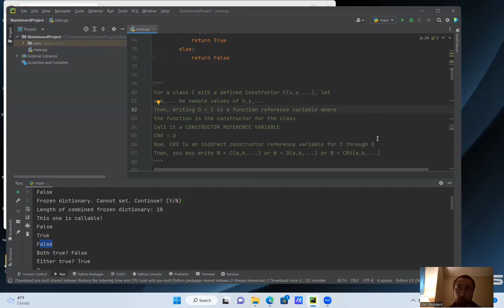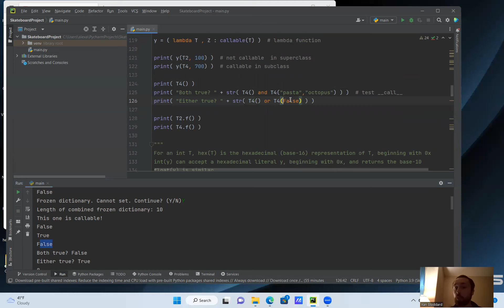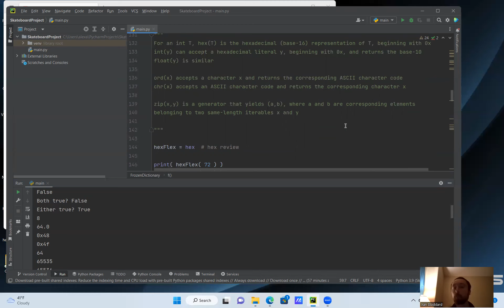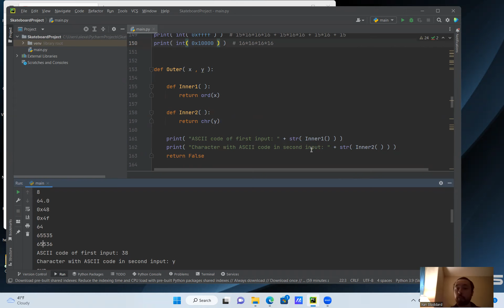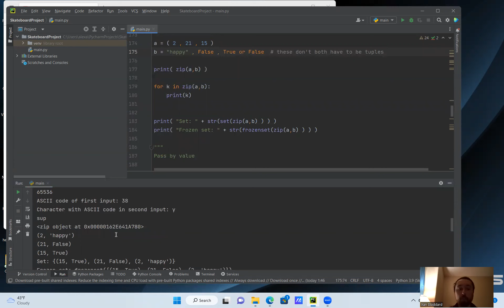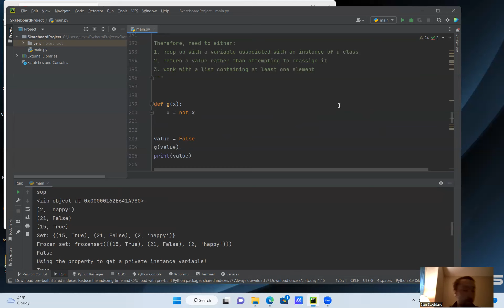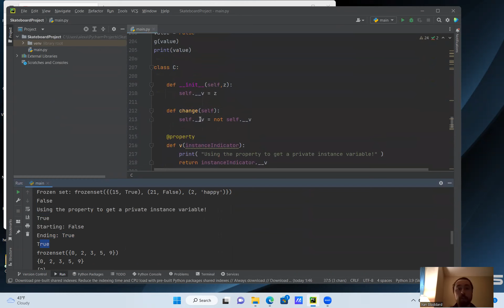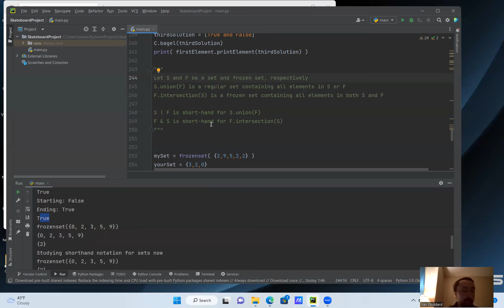Python Programming: Lesson 72 - Final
In the previous lesson we spent a good deal of time reviewing frozen dictionaries and some other scattered Python concepts. In this lesson, we finally get a chance to review hexadecimal numbers, chr(x) and ord(x) (and a bit of inner function theory), the zip generator, and pass by value.

0:28 Review: Constructor Reference Variables
2:52 Review: Callable Instances and Call Magic Method
5:42 Review: Hexadecimal Numbers
8:53 Review: chr(x), ord(x), and Inner Functions
10:53 Review: zip(x,y) Generator
11:55 Review: Pass by Value
17:58 Review: Unions and Intersections of Sets and Frozen Sets

There will be an untimed final lesson that will review all Python topics.